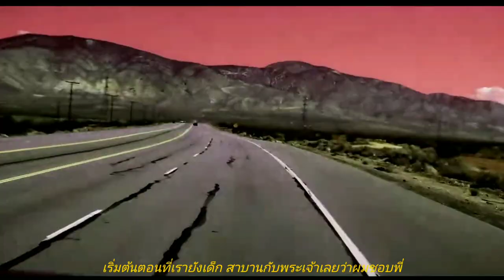[OPV] jaeyong Beautiful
Love your imperfection every angle.